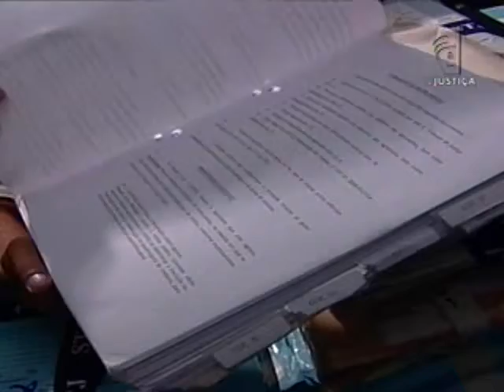STJ pornografia (15/04/13)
Superior Tribunal de Justiça (STJ) entende que cabe à Justiça Estadual julgar um processo relacionado à pornografia infantil que aconteceu em Curitiba, no Paraná (PR).